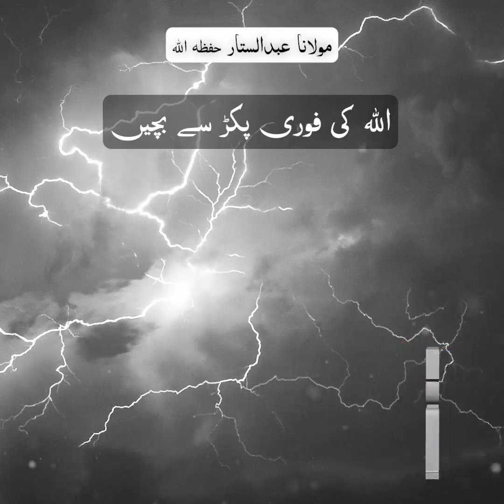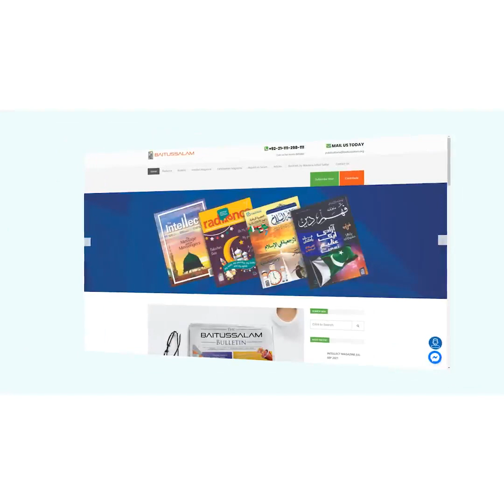Avoid quick grasp of Allah Taala. Beaware of this. @baitusalam.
Allah Taala loves all mankind but what are the deeds of us creates His anger and then put us in danger. Some of the deeds become the cause of quick grasp of Allah Taala. What are these deeds and how we can avoid them will be discussed in this video.

Allah Taala loves all mankind
What are the habits in Islam that makes close to Allah Taala
What are the habbits in islam that creates an anger in Allah Taala